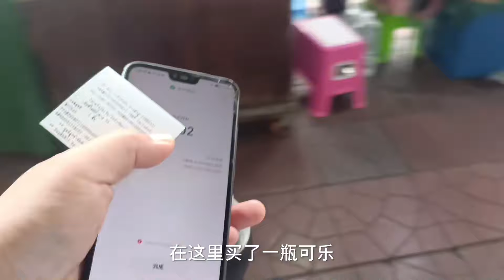体验一下微信支付在泰国能不能直接使用？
更多精彩：

哈喽，大家好
我是西安8哥
一个在老挝的打工仔
喜欢分享日常
尤其是在老挝的找媳妇经历
如果你对我的视频感兴趣